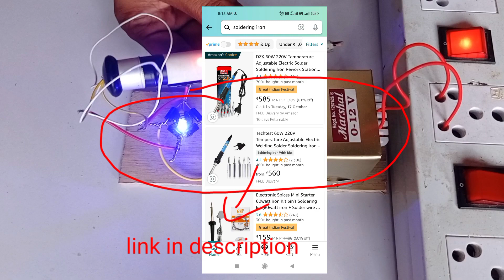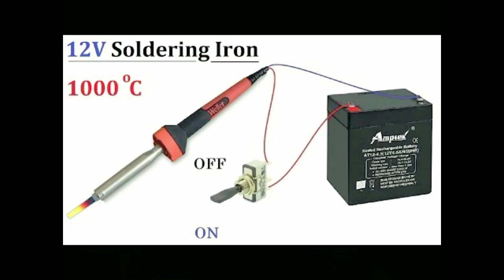20₹ में बनाए soldering iron ।। soldering iron बनाने के लिए video को complete देखे। soldering iron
hello friends is video mein ham soldering iron banana sikhenge wo bhi Ghar pe 20₹ me
ise banane ke liye complete video  ko dekhe !
use components
1)PVC pipe
2)element
3)bit
4)nichrome wire